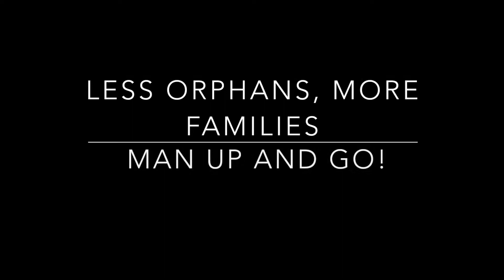Operation Fighting Fatherlessness 2017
For four days in May, 2017, 14 men "Manned Up" in Pasco County (FL), loving on kiddos at local elementary schools, pregnancy centers, and mentoring young men who have aged-out of the foster care system.